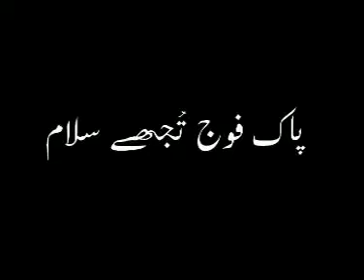Khuda Zameen Se Gaya Nahin hai Title Song Rahat Fateh Ali Khan OST PTV Drama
Khuda Zameen Se Gaya Nahin - OST
God Has Not Left the Earth
Vocal      Rahat Fateh Ali Khan
Post       TV2 Production
Khuda Zameen Se Gaya Nahin is based on the on the ongoing terrorist activities
 is bound to put viewers on the edge of their seats.The story brings forward the
 core issues that trigger terrorism and how the underprivileged and exploited.
The tale moves around the family of two brothers from northern pakistan, both
leading different lives. The older brother, Rehman Gul is an educated and religious
businessman whose views are very practical,while tje other,Khaista Gul,runs a
madressa that breeds terrorism.With all the drama and emotions,there are action
sequences by Punjab Rangers,Pakistan Army,Aviation and FC,bringing a true story
even closer to home.